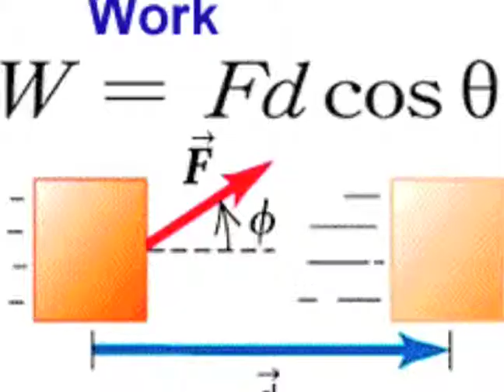Work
Is work the curse of the working class? Or a human's best opportunity for happiness and meaning? What is work, and what is leisure? Are you what you do? And how does American society differ in its attitude towards work, and holidays, from others? John and Ken discuss these issues and more with Al Gini from Loyola University Chicago, author of "My Job, My Self: Work and the Creation of the Modern Individual". This program was recorded in front of a live audience at Centenary College in Shreveport, LA.